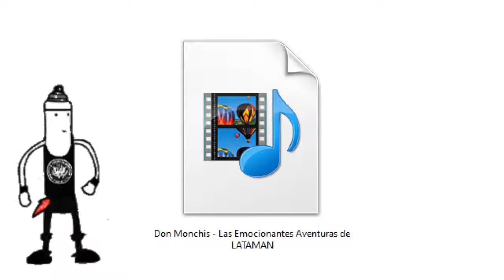Don Monchis [MIDI] - Las Emocionantes Aventuras de LATAMAN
Juego: Las Emocionantes Aventuras de LATAMAN
Compositor: Indigoman
Plataforma: Móvil

Por favor Utiliza el Midi Sabiamente y lee la descripción del canal.